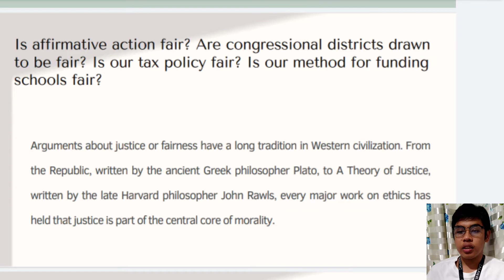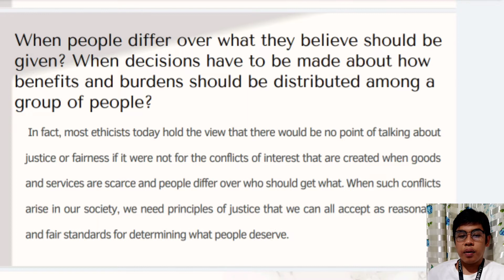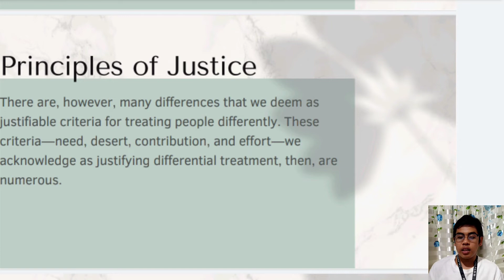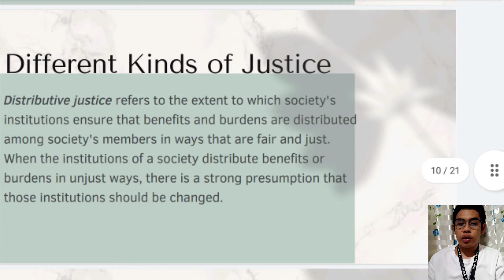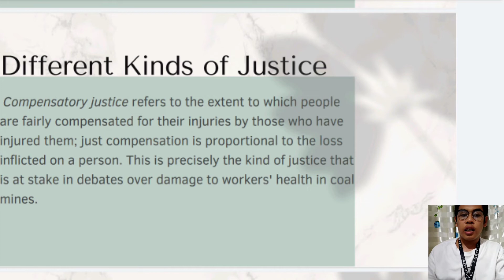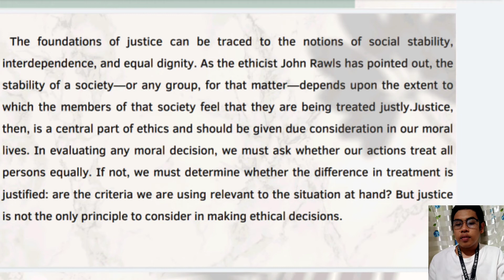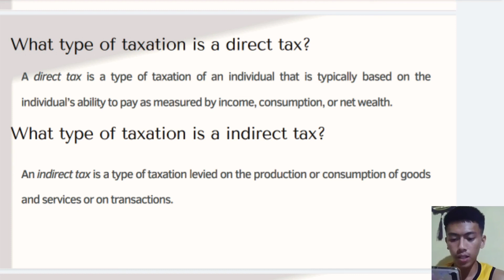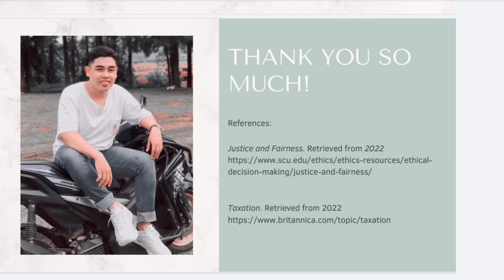Justice and Fairness, Mandated topic Taxation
Discussing by: Naufar Jade Lopez, Armel Lumacad